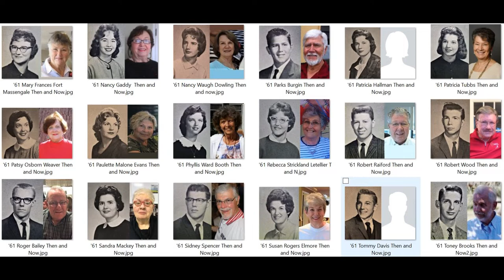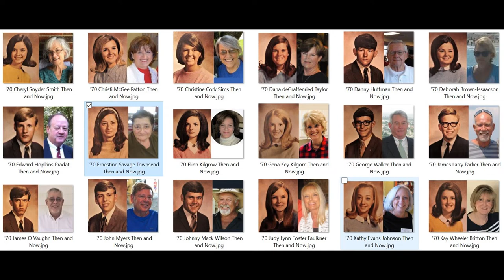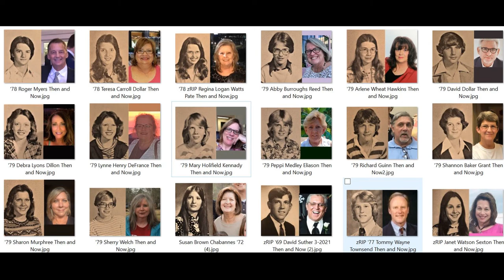V Truman Smith - THS Then & Now photos - Class years '58-'79 (10/20/21)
1,348 Then & Now photos from Tuscaloosa High School class years '58 thru '79.